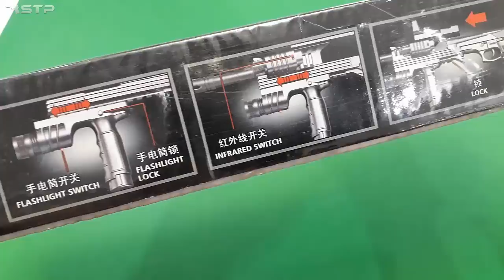The BEST TOY GUN KIT - Realistic Laser Air Sport Gun Toy Unboxing - WORLD CLASS Weapon Toys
Exclusive toy gun opening and shooting fun for all weapon toys lovers. Checkout this cool red laser airsoft bb with blue light and additional kit parts.